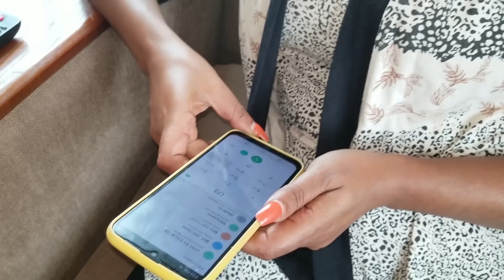ቀስት መንፈሳዊ ፊልም (KEST spiritual movie) Rehoboth art ministry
በዚህ ቻናል ላይ የተለያዩ መንፈሳዊ ፊልሞች ስነፀሁፎች ተውኔቶችና ምስክርነቶች ይቀርቡበታል አዳዲስ ፊልሞች እንዲደርሳችሁ ከታች ያለውን ሊንክ በመጫን ቻናሉን ሰብስክራይብ ያድርጉ ለሌሎችም ያጋሩ UC8jipaOzlkrNJjBgJ9WSV8w
 Rehoboth art ministry